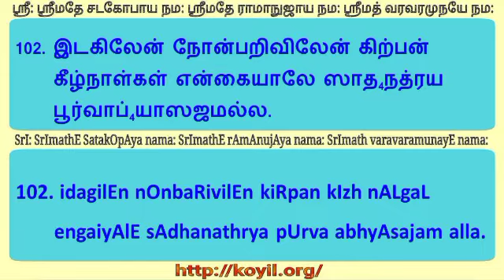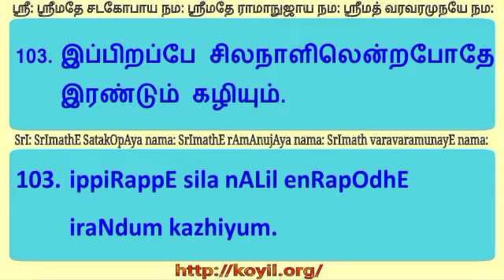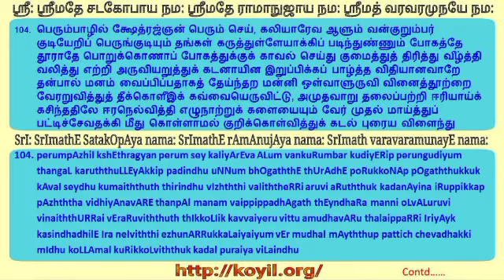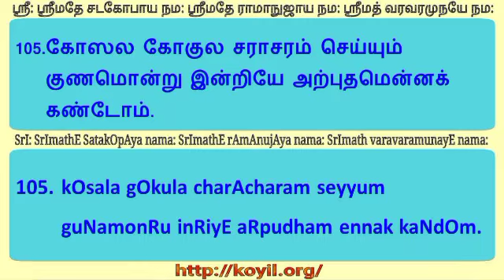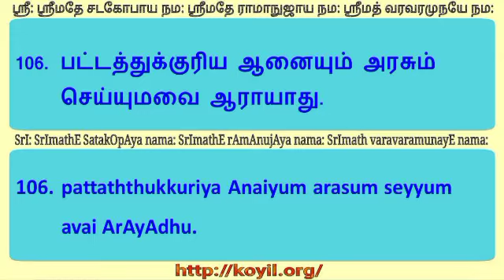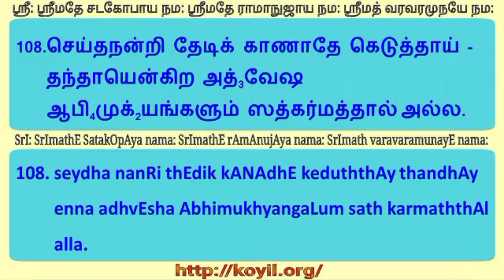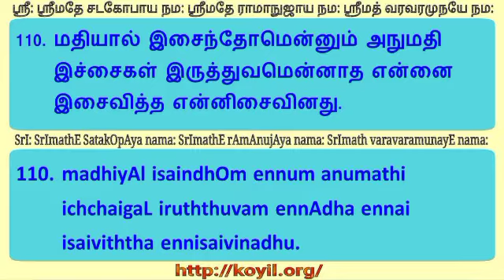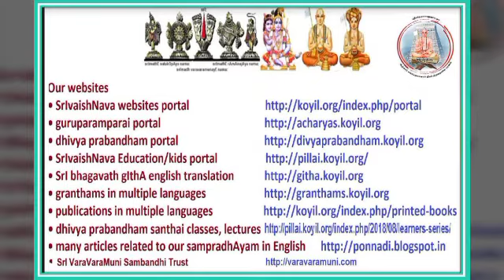ஆசார்ய ஹ்ருதயம் சந்தை/AchArya hrudhayam santhai - சூர்ணிகை/chUrNikai 101 - 110 step 1